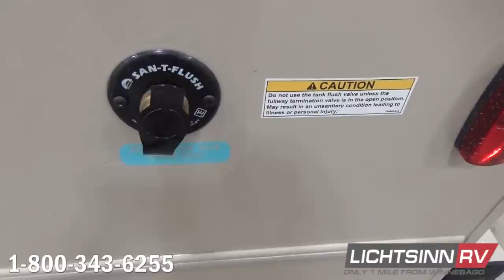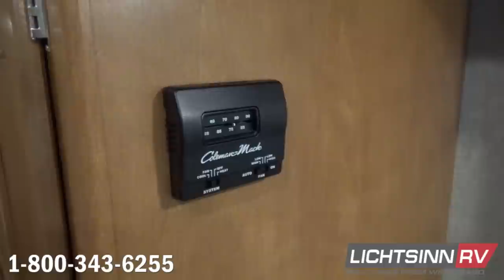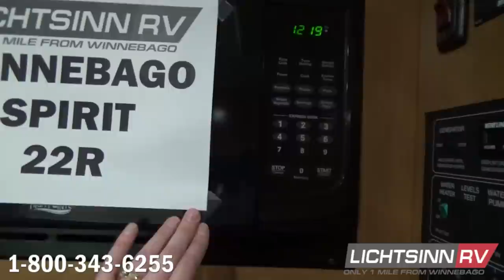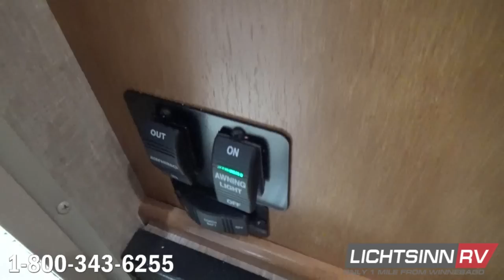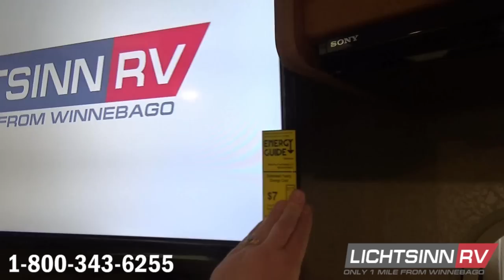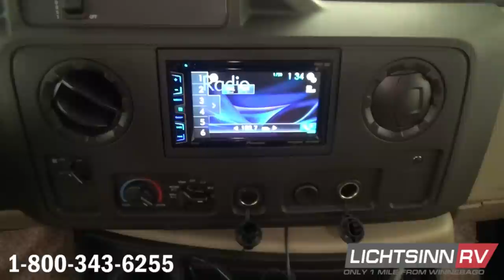LichtsinnRV.com - New Winnebago Spirit / Minnie Winnie 22R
There is no better way to jump into or continue your RV lifestyle than in a Winnebago Minnie Winnie and Spirit 22R. Not only are they built to Winnebago’s legendary construction standards that feature SuperStructure construction unlike any other RV manufacturer, it includes standard features such LED lighting, USB charging ports, and a large rear trunk. Then, make it your own with this nimble on the go 22R that includes sleeping for 6 with 3 dedicated sleeping areas!

The Minnie Winnie and Spirit are identical all the way down to features, quality, content, price and colors.   Being a full line dealer we can provide you that unbiased opinion as we offer both.

This coach is powered by the tried and true Ford powertrain:

1.  Ford SEFI Triton V10 engine

2.  420 lb ft of torque or power

3.  305 horsepower

4.  TorqShift 6 speed automatic transmission with grade braking

5.  Four wheel ABS

6.  Factory installed tow package, 7,500 with 500 lb vertical tongue weight

So many things come standard in the Minnie Winnie and Spirit, but this 22R from Lichtsinn RV includes the following factory installed options:

1.  Solar flare deluxe Tuscan Gold exterior

2.  Powered 14 ft patio awning with LED lighting

3.  Side mirror upgrade package with chrome side mirrors and side video camera monitoring system

4.  Aerodynamic front molded cap, which still maintains over the cab sleeping

5.  Inverter, 1000 watt

6.  Bedroom TV upgrade

7.  Heated drainage system

8.  Spare tire

9.  Electric stabilizing jacks

10.  Convenience package that includes,

     a.  Front bunk ladder

     b.  Bunk privacy curtain

     c.  Dual deep cycle, Group 24 batteries

     d.  Glass shower door

     e.  Three burner range with oven

     f.   Rear ladder

     g.  Radio and rearview camera monitor system

     h.  Stainless steel wheel liners and valve extenders

     i.   Black tank flushing system

     j.   TrueLevel holding tankmonitoring system

1.  60.4 cubic feet of exterior and basement storage

2.  55 gallon fuel capacity

3.  18 gallon LP capacity

4.  6 gallon water heater

5.  30 amp electrical service

6.  Coleman Mach 15k BTU high efficiency air conditioning system

7.  Powered 14 ft awning with LED lighting

8.  Dual deep cycle, Group 24 batteries

Missing an Option You're Looking For? We can add any additional options at our dealership, including satellite, solar, Nitrogen for your tires, and more!

At Lichtsinn RV our website has full video walkarounds on each RV, making it easy for you to purchase. On our website you can go for a virtual test drive, purchase your RV over the phone or the internet, and then take delivery at our dealership, which is only 1 Mile from Winnebago, Itasca, and Winnebago Touring Coach here in Forest City, Iowa!

 Lichtsinn RV is America's closest RV dealer to Winnebago and Winnebago Touring Coach Factory, located just one mile north of the Winnebago factory in Forest City, Iowa. Winnebago Industries has named Lichtsinn RV the Top North American Winnebago Dealer for the past 4 consecutive years. We also have the #1 Winnebago Parts Department in the Country, shipping parts throughout the United States and Canada.